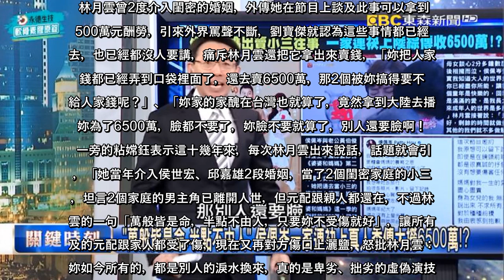▲侯佩岑母女提小三情史賺6500萬，劉寶傑痛批不要臉。（圖／關鍵時刻Youtube）43歲的侯佩岑近來帶著結婚將近10年的老公黃伯俊、媽媽林月雲參加陸綜《婆婆與媽媽》，未料由於林月雲再提自己的不倫風波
▲侯佩岑母女提小三情史賺6500萬，劉寶傑痛批不要臉。（圖／關鍵時刻Youtube）43歲的侯佩岑近來帶著結婚將近10年的老公黃伯俊、媽媽林月雲參加陸綜《婆婆與媽媽》，未料由於林月雲再提自己的不倫風波，母女倆在節目...